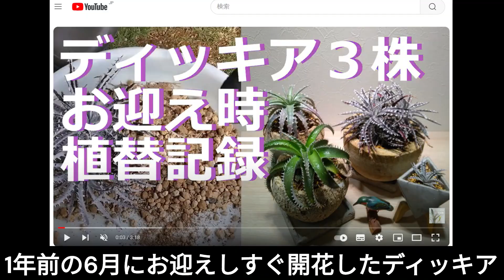素手でも痛くない✨ディッキア植替と子株外し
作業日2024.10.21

ディッキアアリゾナ×シルバーバック